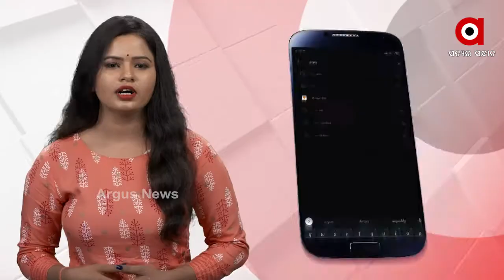ଜାଗର ପାଇଁ ଲିଙ୍ଗରାଜ ମନ୍ଦିର ପରିସରରେ ପୋଲିସ ପ୍ରଶାସନ ତରଫରୁ ବୈଠକ ଅନୁଷ୍ଠିତ...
ଜାଗର ପାଇଁ ଲିଙ୍ଗରାଜ ମନ୍ଦିର ପରିସରରେ ପୋଲିସ ପ୍ରଶାସନର ବୈଠକ ଅନୁଷ୍ଠିତ । କୋଭିଡ କଟକଣା ସହିତ ଶାନ୍ତି ଶୃଙ୍ଖଳାରେ ଭକ୍ତ କିଭଳି କରିବେ ଦର୍ଶନ ସେ ନେଇ ବ୍ୟାପକ ଆଲୋଚନା...